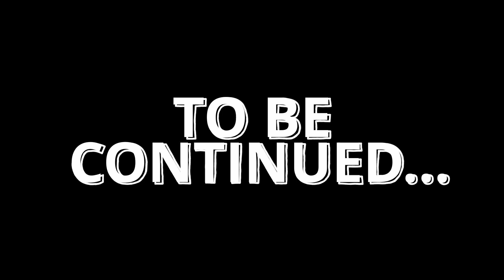Dangerous Climb | Tomb Raider | Part 14 (No Commentary)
The 14th Part of Tomb Raider is here I hope you like it.